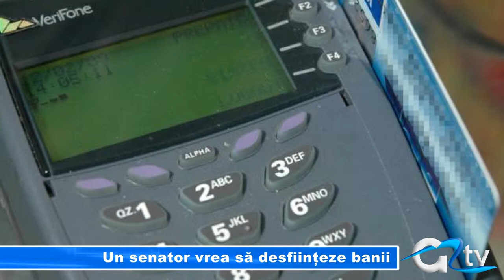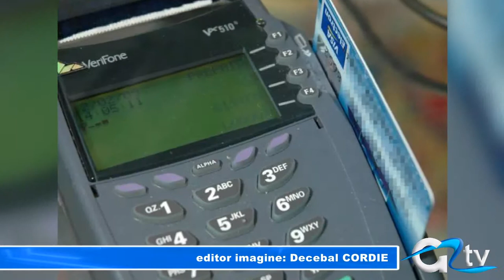UN SENATOR VREA SA DESFIINTEZE BANII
Un senator PPDD a venit cu ideea desființării banilor. Senatorul Constantin Popa vrea ca toată lumea, inclusiv vânzătoarele de zarzavaturi din piețe, să folosească doar carduri bancare. Senatorul a inclus ideea într-un proiect legislativ pe care îl va depune la Parlament.